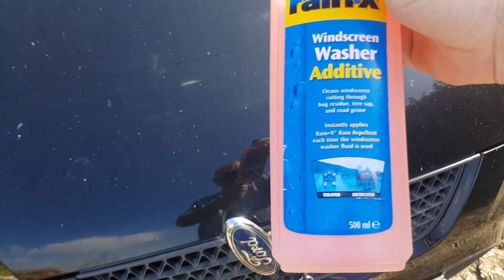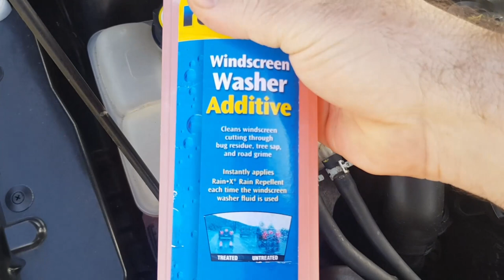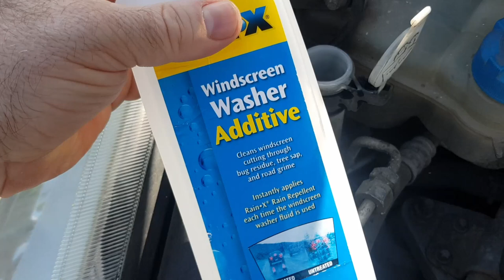Windscreen Washer Additive - Ford Focus ST Episode 21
Hello,
In this episode I add some screen wash additive, yep, honestly, that's what I do. Oh I also have a conversation with a cat, but you'll have to watch the video to see what the cat says lol.

Title Music - Far Away - Mk2
Incidental Music - Anywhen You Say - Cheel
Credit Music - Far Away - Mk2